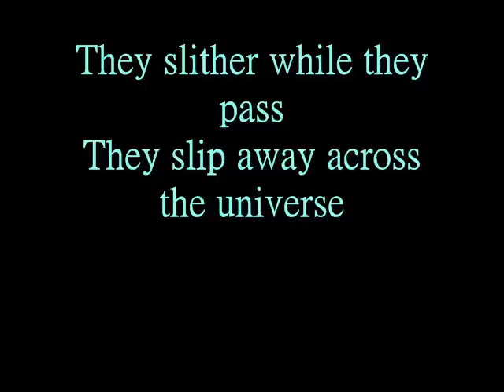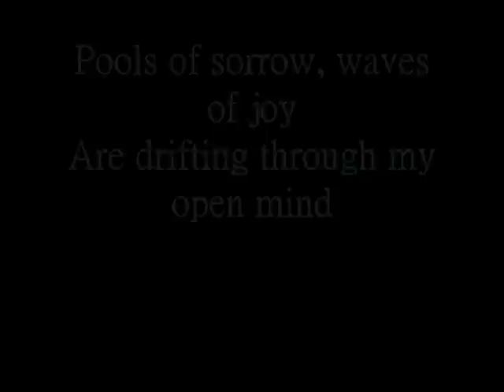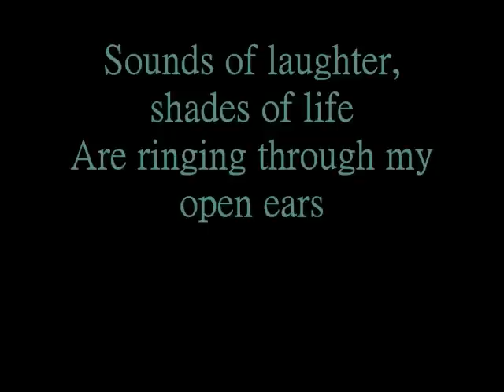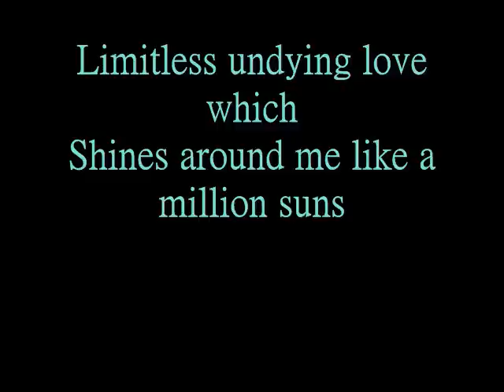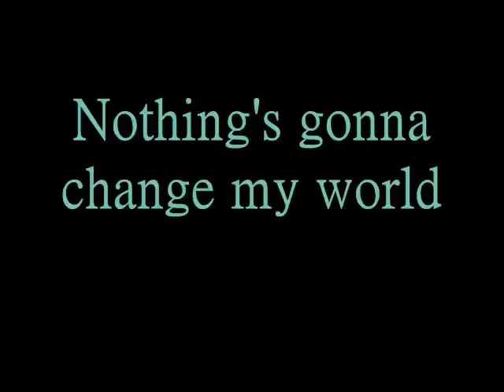'Across the Universe' - Craig Lyons [with lyrics]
This is the sixth track on Craig Lyons' CD On Reflection.
Originally by The Beatles, this is Craig's take on it.

I HAVE PERMISSION TO POST THIS VIDEO.
Like what you hear? Buy Craig Lyons's CDs on iTunes or grayscalerecords.com.

Happy listening, everyone. I hope you appreciate the video and like the song.
~Maddie [fortheloveofLDS]

LYRICS:
Words are flowing out like
Endless rain into a paper cup
They slither while they pass
They slip away across the universe
Pools of sorrow, waves of joy
Are drifting thorough my open mind

Images of broken light which
dance before me like a million eyes
Thoughts meander like a
Restless wind inside a letter box
They tumble blindly as
They make their way across the universe

Sounds of laughter, shades of life
Are ringing through my open ears
Exciting and inviting me
Limitless undying love which
Shines around me like a million suns
It calls me on and on and on...

Jai guru deva
Jai guru deva
Jai guru deva
Jai guru deva